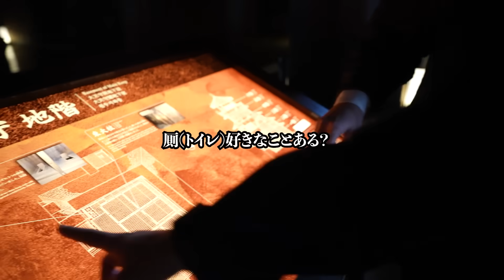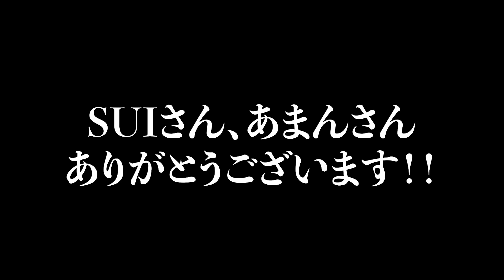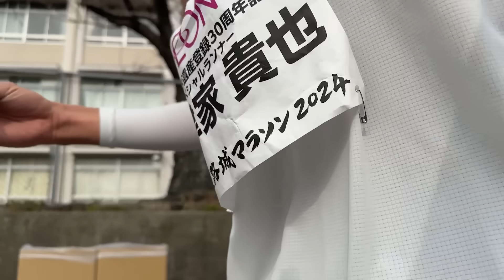【姫路城マラソン】TKDプロジェクトよしきと42.195kmのガチバトル🔥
今回の姫路城マラソンでは動画に映ってないところも含めて、SUIさん・きゃっするさんのお姉さん方にはすごく助けてもらいました。
また、インフルエンサーを5人もランナーに呼んでくださった姫路城マラソンさんにはとても感謝しています。
様々な面で大変なことも多かったと思いますがたくさんサポートしていただきました。
姫路城マラソン、ランニングをもっと盛り上げたいと多くの人の想いがあったからこそ成り立ったマラソン大会だったのではないでしょうか。
1人の力ではできないこともみんなで協力すれば大きなことができるかもしれない、と僕自身深く考える大会になりました。
より多くの人を巻き込んでいけるようこれからの活動も頑張っていきます！
P.S.マラソンは絶対最初に飛ばしちゃダメだよ。(三津家)

世界遺産登録30周年スペシャルランナー

陸上競技・ランニングの楽しさから、僕の日常まで幅広く配信していきます！

・フィットネスチャンネルYouTube別垢

●普段使用している靴下itoix

●普段から活用しているサプリメント、プロテイン
アミノサウルスさん